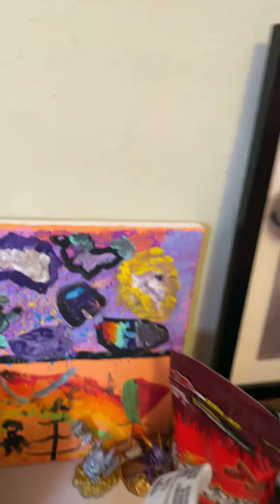The haunted game room